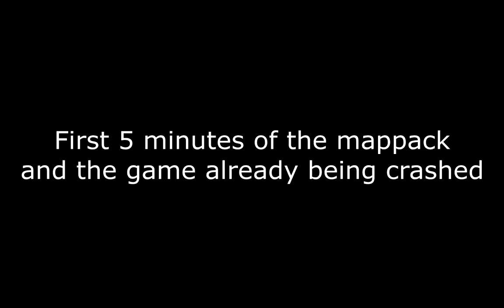Half-Life: Mission of Mercy - Playthrough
Gordon is now working with Xen aliens to stop soldiers destroying Xen via rocket.